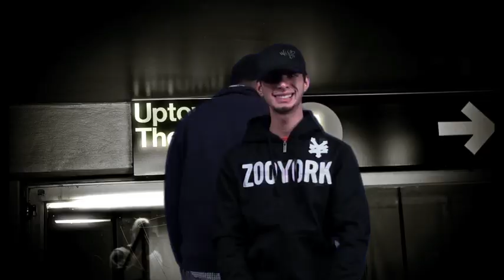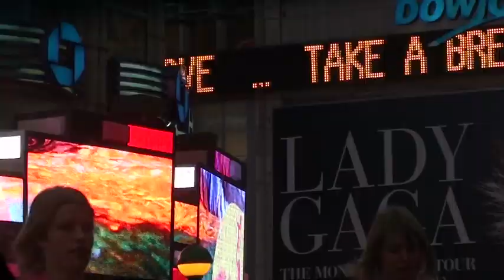Make Me Stronger - Official Music Video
Here it is, the OFFICIAL MUSIC VIDEO of "Make Me Stronger" by SA featuring Mic Dolo, Jae & Red from the "Refined by Fire" EP!

This video was shot in April of 2011, half in New York City and half in Dallas, TX, hence the significance of the line "From up north to way down south, Christ is what we talk about" Showing that no matter where we go, we represent.

Props to Bronx Net for letting us record at their TV Studio!